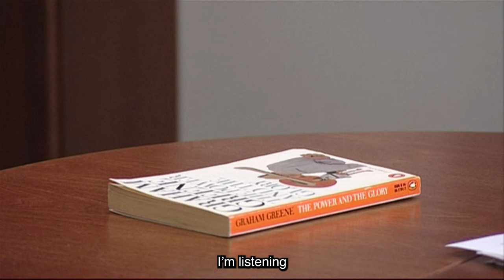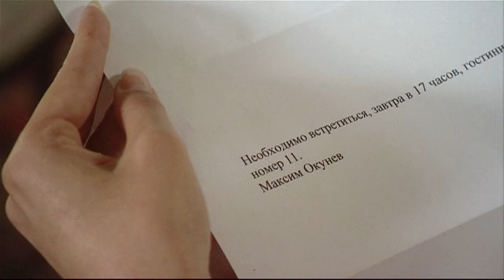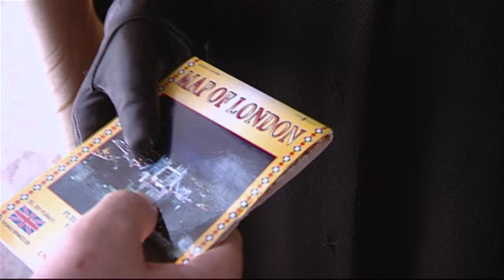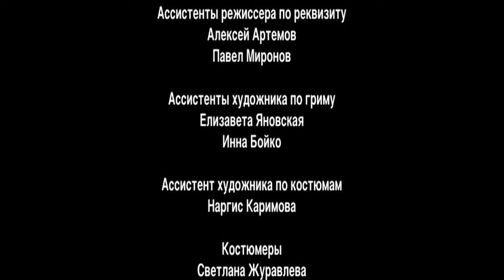INHERITED MARRIAGE. Episode 11. Season 1. Russian TV Series. Melodrama. English Subtitles